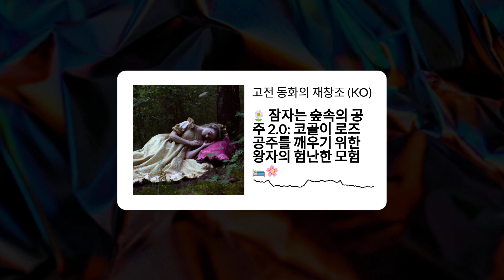🌼 잠자는 숲속의 공주 2.0: 코골이 로즈 공주를 깨우기 위한 왕자의 험난한 모험 🛌🌸 | 고전 동화의 재창조 (KO)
네버레스트 왕국의 브라이어 로즈 공주는 한 세기에 걸친 저주 덕분에 완전히 새로운 차원의 미녀 수면을 취하게 되었습니다. 브라이어 부족으로 지역 방적공 노조가 파업에 들어갔고, 로즈는 영원한 낮잠에 빠졌어요. 하지만 카페인에 취한 말과 함께 울타리 전정기로 무장하고 견과류를 훔친 다람쥐에 버금가는 결단력으로 무장한 왕자가 등장했으니 걱정하지 마세요.
용의 울음소리에 버금가는 코골이를 하는 로즈의 진정한 사랑의 키스는 동물원에서 유니콘을 찾는 것만큼이나 가능성이 희박해 보였습니다. 이에 굴하지 않고 왕자는 음악 거장과 팀을 이루어 왕국의 코골이 소리를 록 콘서트처럼 들리게 하는 불협화음을 만들어 냈습니다. 엉킨 가시덤불과 거친 침대털 속에서 공주는 잠에서 깨어났고, 왕국은 다람쥐들까지 콩가 춤을 출 정도로 장대한 파티를 열었습니다.
가시 엉킴부터 음악적 각성까지, 브라이어 로즈 이야기는 때때로 저주를 풀기 위해서는 키스보다 더한 유쾌함과 동면 중인 곰을 깨울 만한 소리의 교향곡이 필요하다는 것을 증명했습니다. 그래서 공주는 잠자리에 들기 전에 허브차를 마시는 법을 배우고 왕자는 귀마개를 왕실 선물로 생각하며 유머러스하게 살았습니다.